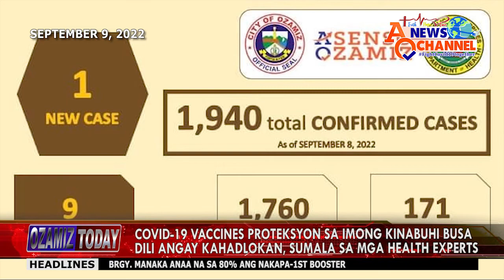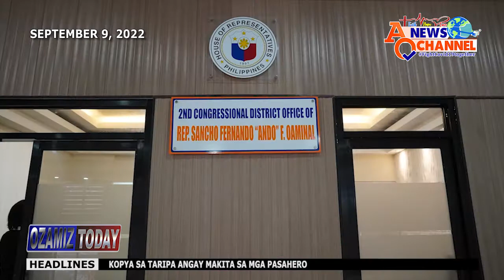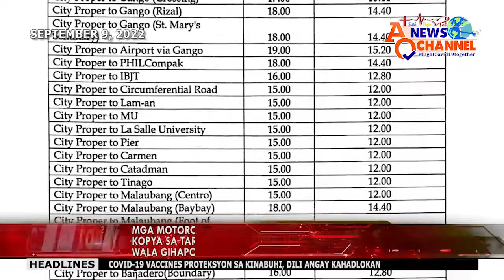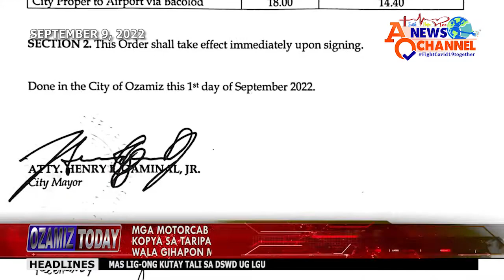MAS LIG-ONG KUTAY TALI SA DSWD UG LGU GIAPELA NI CONG. ANDO OAMINAL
WATCH: OZAMIZ TODAY, SEPTEMBER 09, 2022
Kini ug uban pa nga mga balita:
- Covid-19 vaccines proteksyon sa imong kinabuhi busa dili angay kahadlokan, sumala sa mga health experts
- Brgy. Manaka anaa na sa 80% ang nakapa-1st booster dose sa Covid-19 vaccine
- Free hospitalization program nga gisugdan ni Cong. Ando sa Ozamiz, iyang gidala sa tibuok Segundo Distrito
- Mga motorcab nga nagbyahe sa Ozamiz kinahanglan nga may kopya sa taripa nga makita sa mga pasahero; pipila ka mga drivers wala gihapon motuman sa bag-ong taripa
- Police visibility sa mga tunghaan sa Ozamiz gipahingusgan
AONC is on channel 17 FilProducts Cable and on channel 15 Misamis Cable.